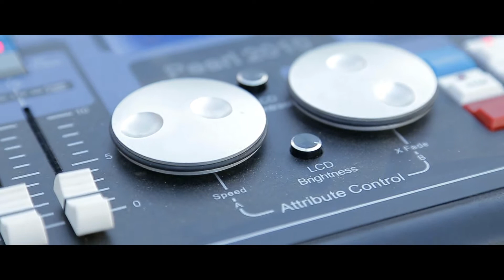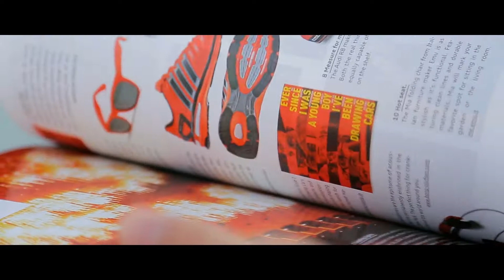Audi A3 Localizer Mall Public Revealing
Launched by Marketing Impact on the 6th of May 2014.